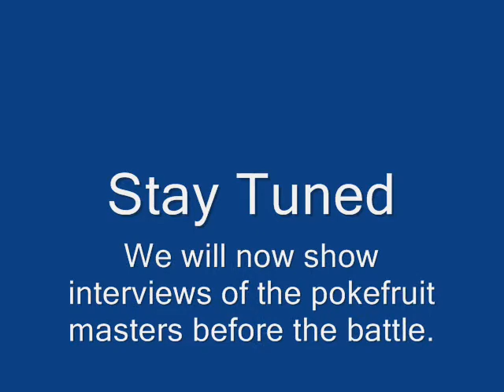The Pokefruit Battle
A Pokemon parody with fruit :)